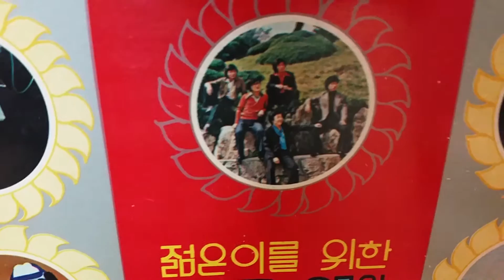열기들(보컬:이명훈)내사랑 영아(Korean LP record music)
Side A
1.내사랑영아(열기들)
2.해바라기(오정선)
3.소식한장(유상봉과템페스트)
4.욕심없는 마음(4월과5월)
5.생각날꺼야(정윤중)
6.산골이야기(세모와네모)
7.목마른갈대(송란희)

Side B
1.장미(4월과5월)
2.마음(오정선)
3.시골로가자(열기들)
4.어떻게할까(이수만)
5.천태만상(김응환)
6.꽃배(영주와온주)
7.건전가요